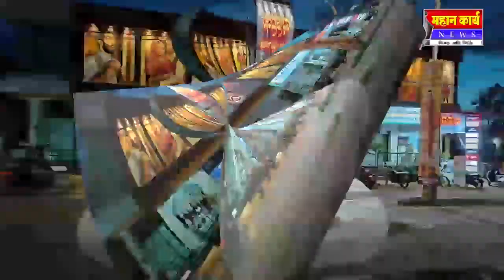निपाणीत उद्या श्री सटवाई देवीच्या उत्सवानिमित्त विविध कार्यक्रमाचे आयोजन